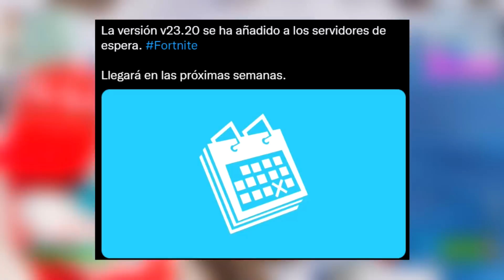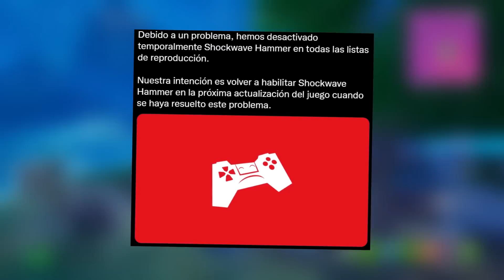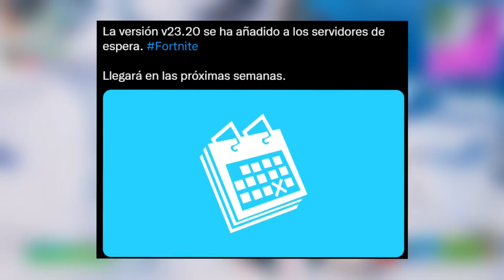⚠️ NUEVA ACTUALIZACIÓN de **EMERGENCIA** en FORTNITE! 🔥😱